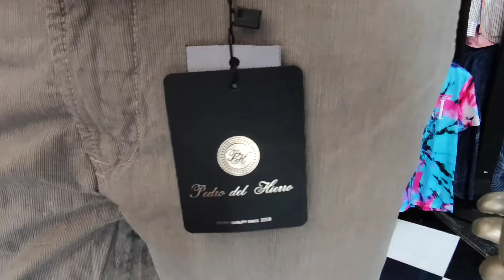جديد pantalon court شورطات طوال سلعة ديال بصح original ماركة عالمية في الدار البيضاء المغرب ملابس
كيف تعرف الماركة الأصلية من المزيفة في شورطات طوال ماركة عالمية أوريجينال في ملابس الدار البيضاء المغرب تجارة وصناعة مشروع مربح

قناتكم التجارية كل ما يخص تجارة الملابس/ البيع بالجملة والتقسيط معلومات عن الأسواق العالمية وجميع الماركات العالمية/ شرح ومعلومات تجارية/ إنشاء مشروع تجاري ناجح للمبتدئين / كيفية الربح من التجارة بالمغرب/ معرفة جديد الموضة في وقتها
أماكن بيع الملابس بالجملة والتقسيط في الدارالبيضاء
أماكن بيع الملابس بالجملة والتقسيط في المغرب
گراج علال زنقة الشمال
سوق درب عمر
سوق القريعة قريعة درب سلطان

الهاتف_ 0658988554_البيع_بالجملة_ jari pro max